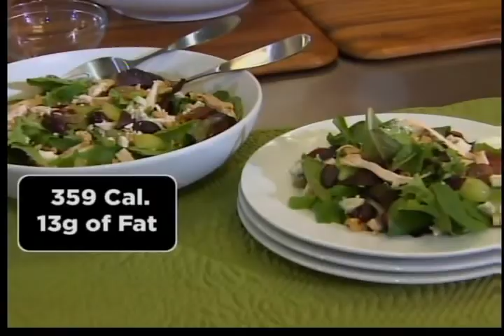Devin Alexander Cooks with Grapes on Live Big with Ali Vincent